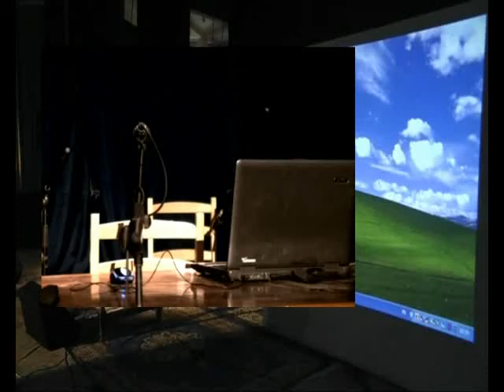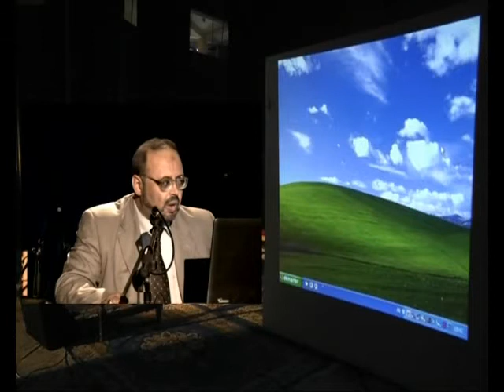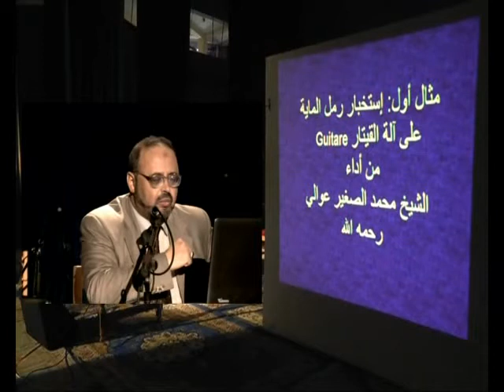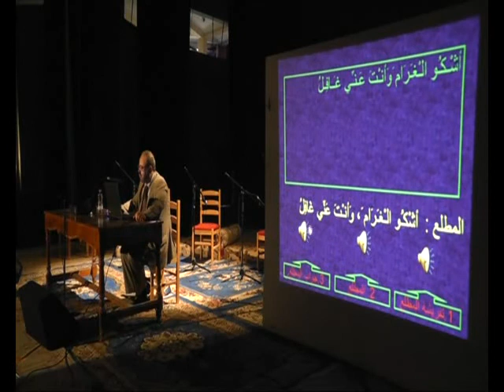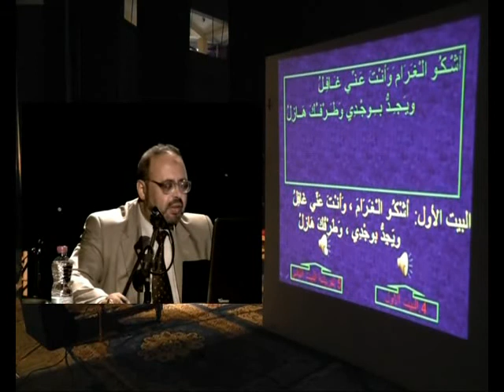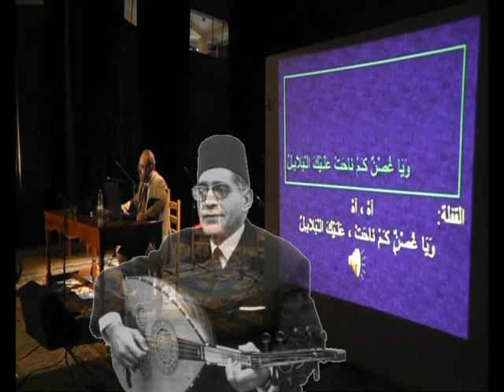Conférence Mr Mohamed Hamaidia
مقطع من محاضرة الأستاذ محمد حمايدية خلال اليوم الثالث من الأيام الدراسية حول الشعر الملحون "الملحون، أصالة و تواصل" بعنوان البنية الشعرية و الموسيقية للاستخبار